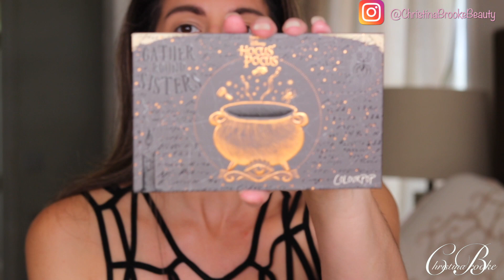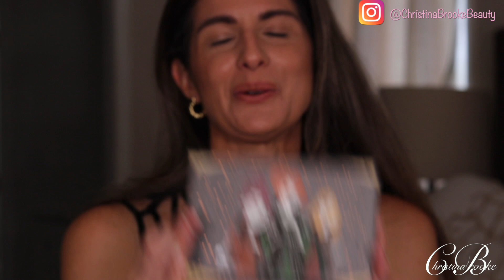Colourpop Gather Round Sisters Palette! Just a bunch of Hocus Pocus.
Trying the Colourpop Gather Round Sisters, Hocus Pocus Collaboration Palette! I have been wanting to try this palette for so long and with Halloween approaching now is the time!

TIMESTAMPS
0:00 INTRO

For more about my thoughts on this product please check out my Blog I will add more follow up thoughts on my blog!

Other original Series I created on my channel

PRODUCTS MENTIONED
Gather Round Sisters Colourpop

DISCOUNTS
MODA BRUSHES Save 10% USE CODE: GLAMRANCH

Thank you for supporting my channel, I truly appreciate it!

XOXO
CHRISTINA BROOKE